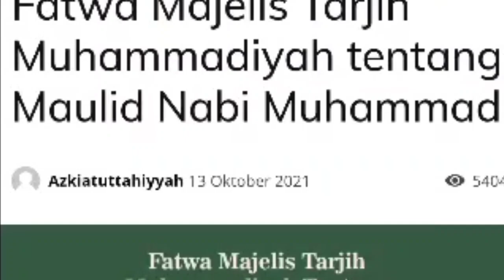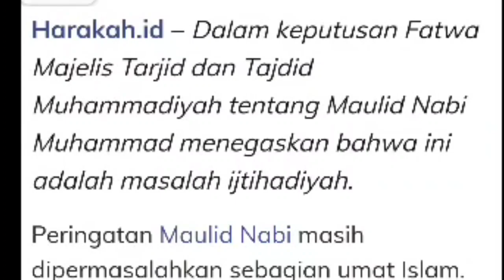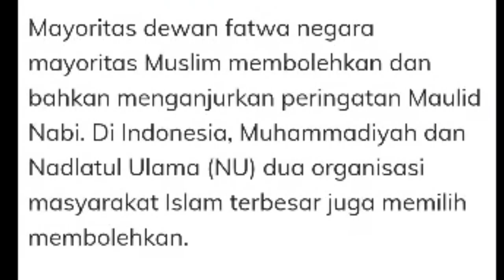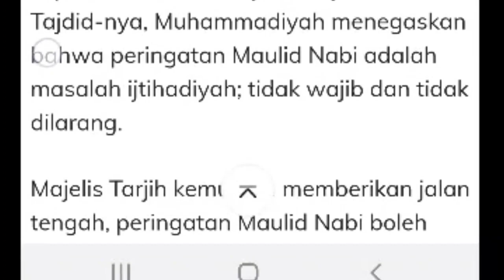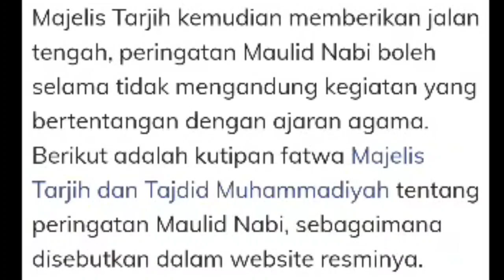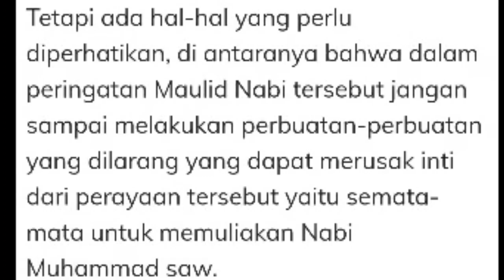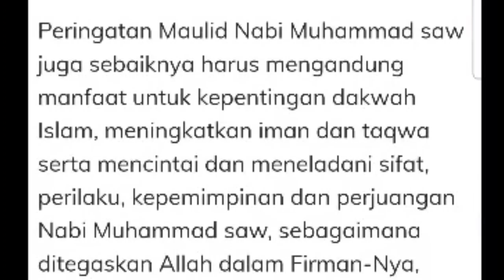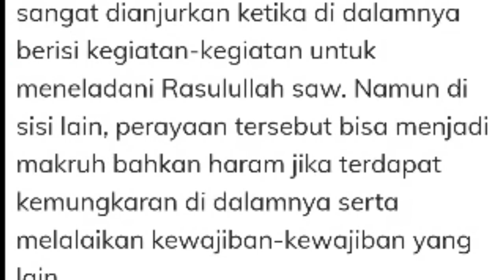Bongkar Fakta! Ternyata Muhammadiyah Memperbolehkan Maulid Nabi Muhammad SAW